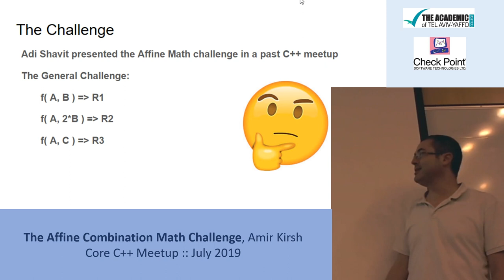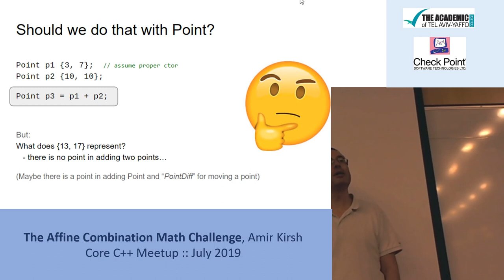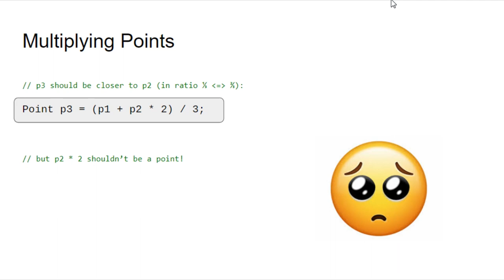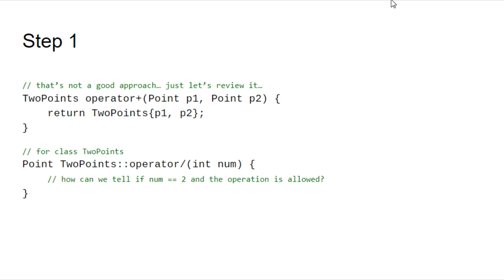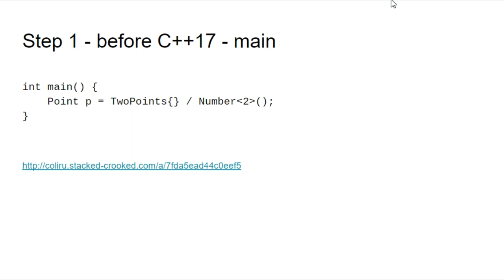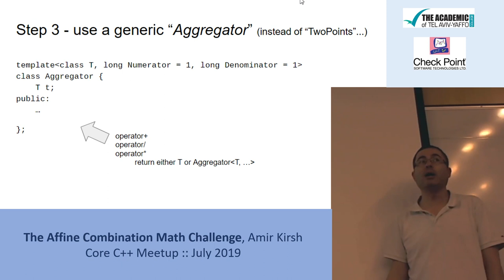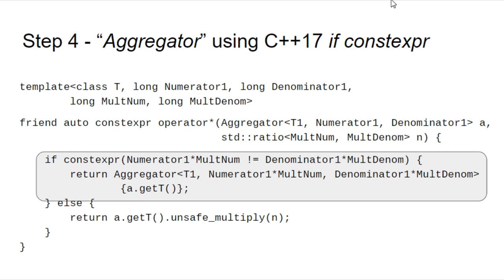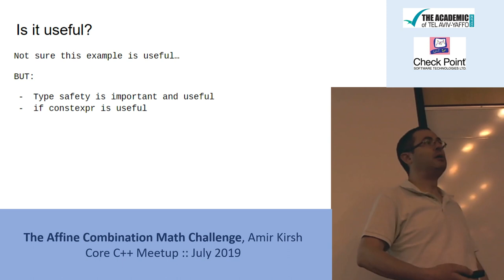The Affine Combination Math Challenge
By Amir Kirsh, presented at Core C++ meetup, July 2019.

In one of previous meetups Adi Shavit presented the Affine Math challenge: there is no real logic in adding up two points (result is meaningless) - so we probably may not implement operator+ for Point... Unless we want to calculate an average location, then summing 2 points and dividing by two should be supported, preferably treating the result as a real Point only after the division by 2. We would discuss this problem and see how we can implement methods that return different types for (almost) the same operation. Discussion would go through actual code and some interesting C++ features.